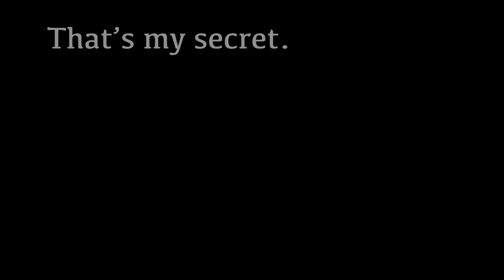Secrets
A small film nugget.